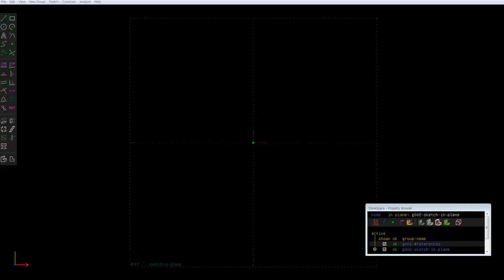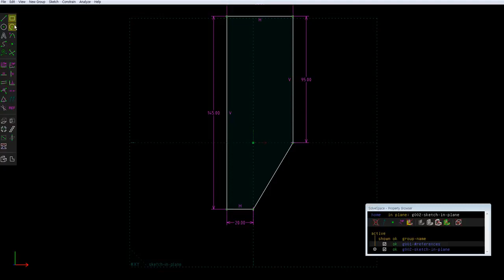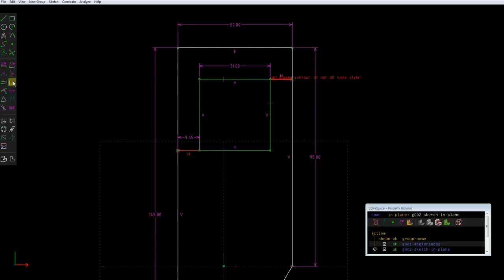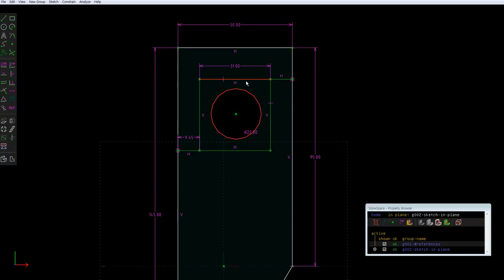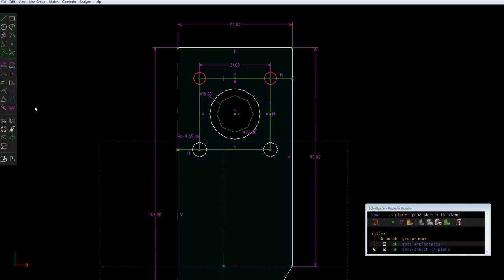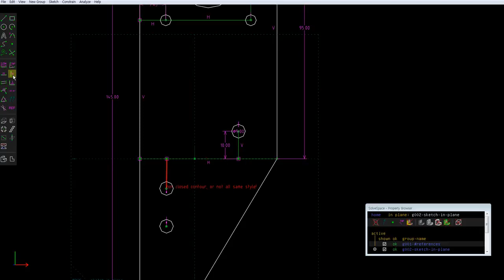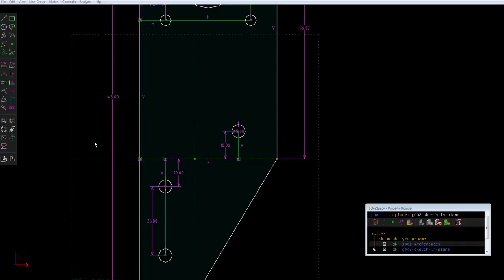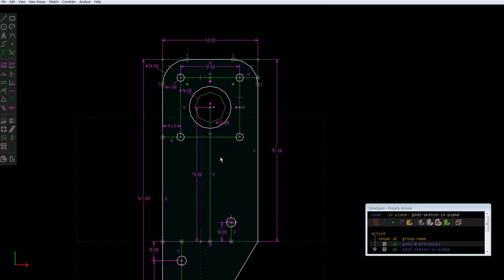solvespace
solvespace를 이용한 레이저커팅 설계하기

🤔 ⏬Tag someone below who likes this!
Watch till end 😵🔮
🔥Follow
🔥Follow
🔥Follow
🔥Follow
🔥Follow
🔥Follow

★ STEAMEDU123 ★